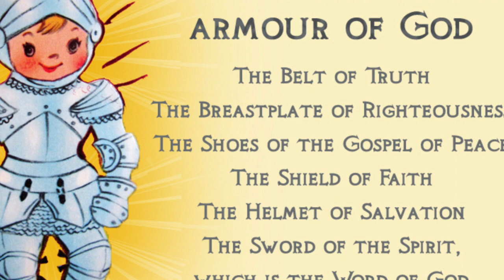FBC CHILDREN'S LESSON 9.6.20